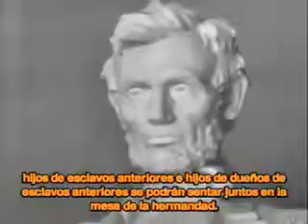ihd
Martin Luther King - I have a dream